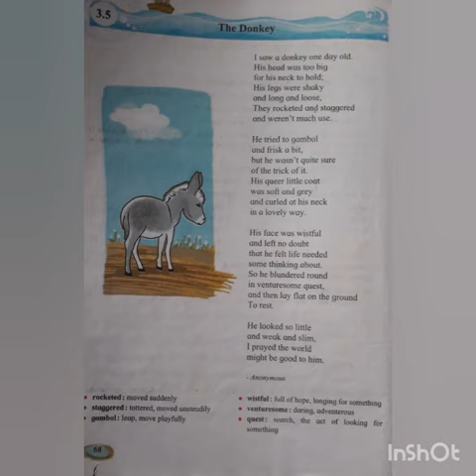Std 6th English Balbharti Chapter 3.5 The Donkey.